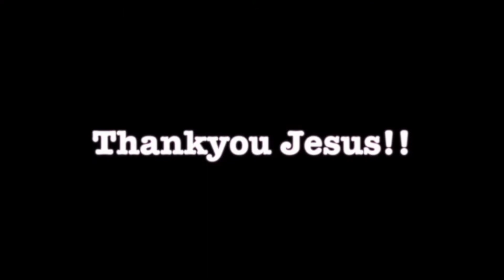Baptist healed from painful spinal injury testifies of miracles - John Mellor Healing in Jesus' Name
Baptist healed from painful spinal injury testifies of miracles - John Mellor Miracles. John Mellor, an International Australian Healing Evangelist. John Mellor has a gift of healing and miracles with a ministry of praying for the sick in Jesus' name. John Mellor sees many miracles and healings of every type of physical illness, emotional disorder and mental illness. John Mellor sees hundreds more testimonies at our YouTube Channel, John Mellor Ministries. If you would like to find out where John Mellor is ministering, see his itinerary